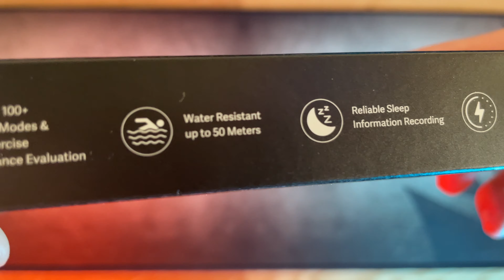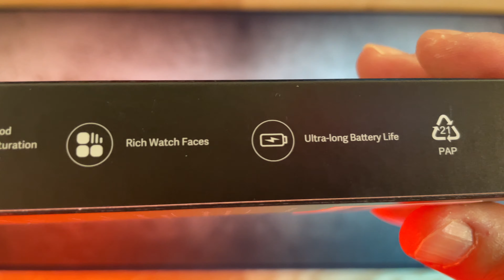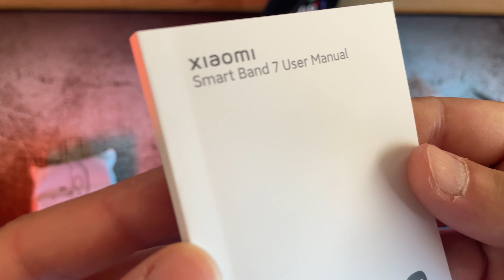Mi Band 7 Unboxing Ita